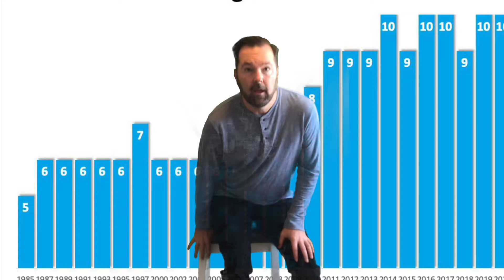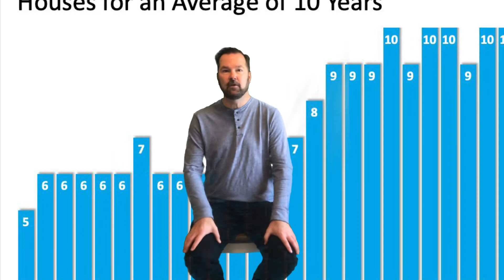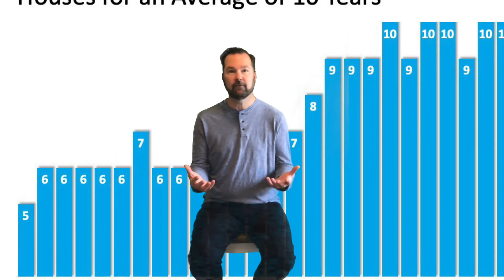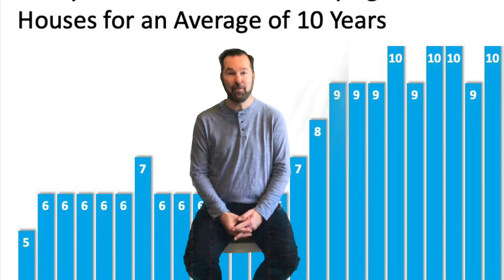3 Things to consider in selling your home